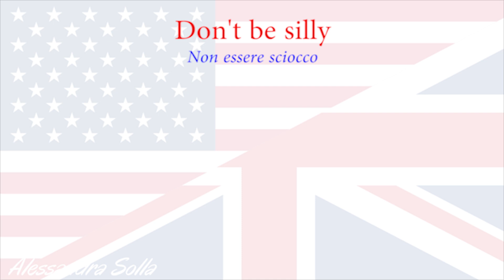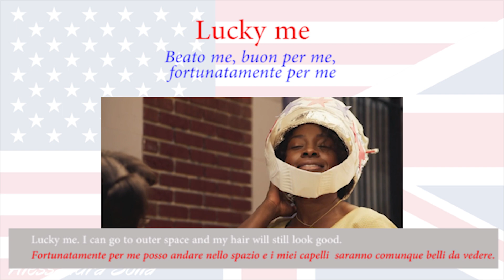Lesson 105 - COOL TALK 1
In questo video, imparerete alcune frasi inglesi popolari che sono spesso usate nel parlato informale. Queste frasi ti aiuteranno a conversare in modo più naturale e avrai un suono più "cool". Le frasi che impareremo sono:

- You're joking
- I can't wait
- Come on
- Don't be silly
- Lucky me!